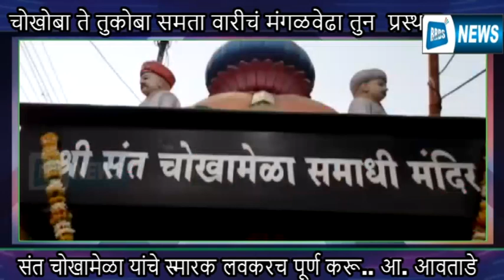संत चोखामेळा यांचे स्मारक लवकरच पूर्ण करणार आमदार समाधान आवताडे यांनी दिली याप्रसंगी ग्वाही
BRDS NEWS